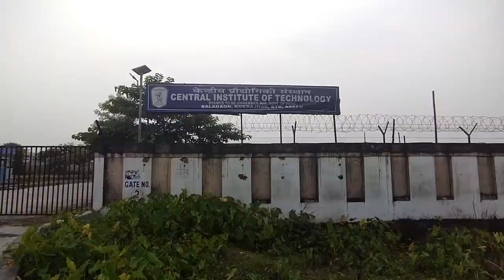CIT KOKRAJHAR /JD HOSTEL/HOSTEL LIFE /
vlog number (2) CiT kokrajhar🥰